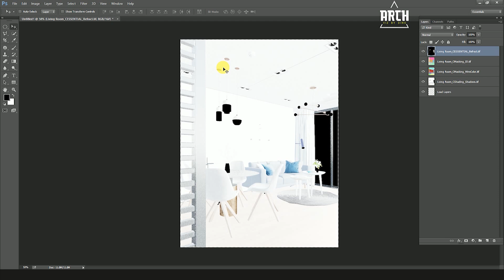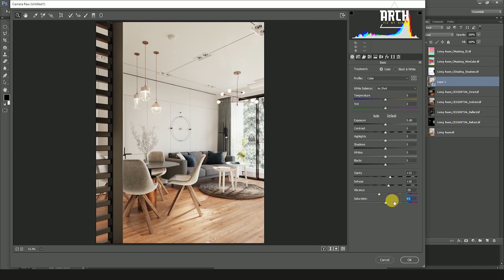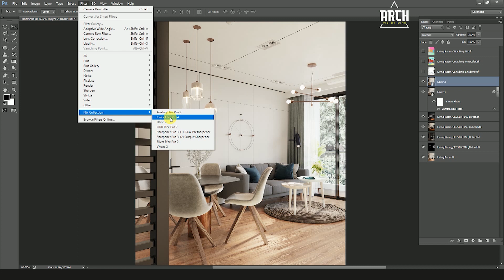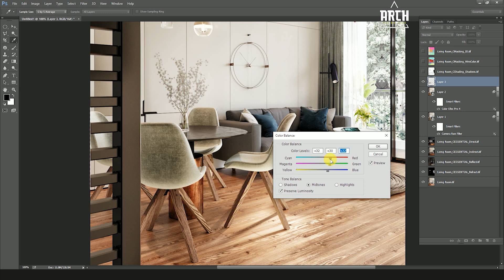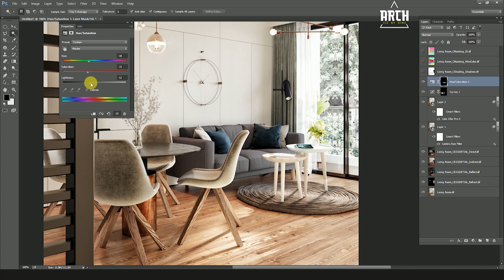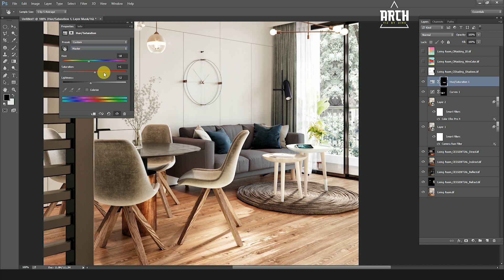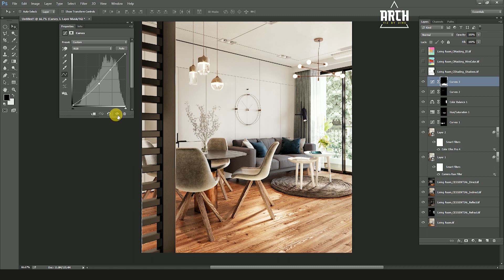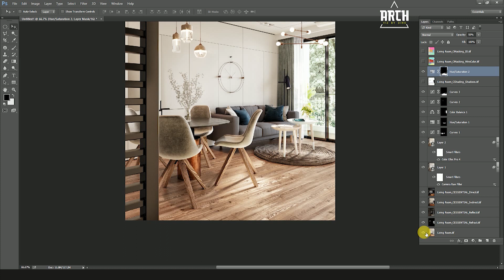CORONA RENDER Post Production All Element + Photoshop tutorial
Hello Everyone,